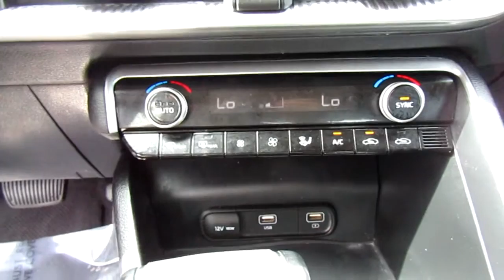2021 Kia K5 LXS Auto FWD